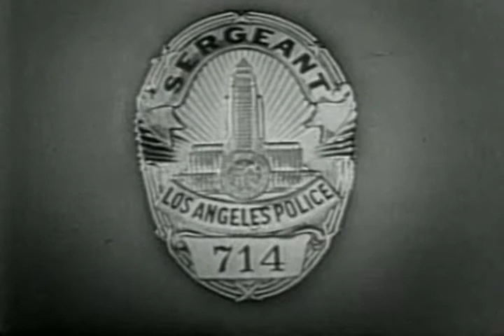The Big .22 Rifle for Christmas - Part 1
This episode was the subject of contoversy when it originally aired because it depected a dead child on screen, and they showed his face and everything, which was unthinkable at the time. Of course compared to what they show nowadays, it's nothing.